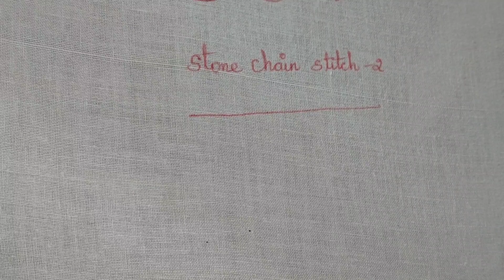Running Stone chain stitch type 2 class 36/ Aari online class Basic level tutorial in tamil